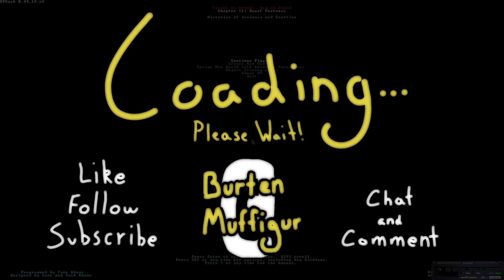Update 10/13/2019 (A Schedule and Upcoming Games)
As the title depicts I'm restructuring my way of recording videos by adding just that... Structure. Also revealing the schedule. why not what could go wrong. Also rip PlumpHelmetPunk a relatively small channel with a big impact inspiring a plethora of other let's players but stands as one of the best, if not the best of YT. He is the reason I made my channel and have been a fan for somewhere around 8 years. Good luck on your future endeavors buddy. Thanks for the years of videos and entertainment even through the hardships, monotony, folks begging for ss13 and dwarf fortress nonstop and the shitty neighbors that has never been taught the basics of fire safety. I wish I hung around discord more but it was completely full of ass hats and dicks. Thanks again.